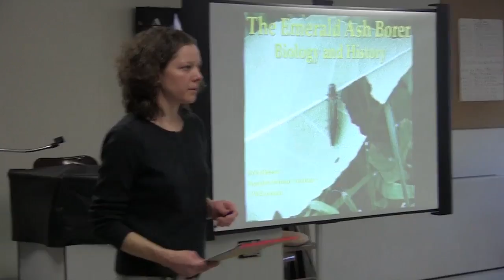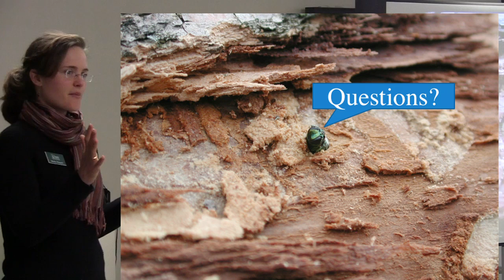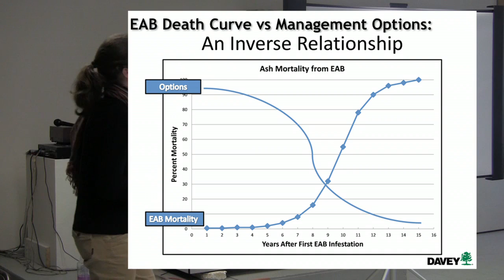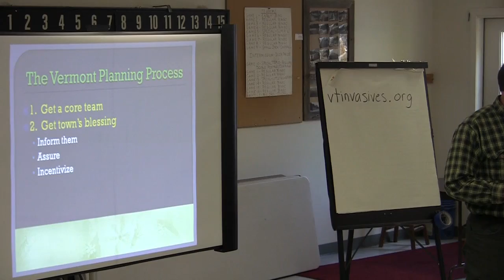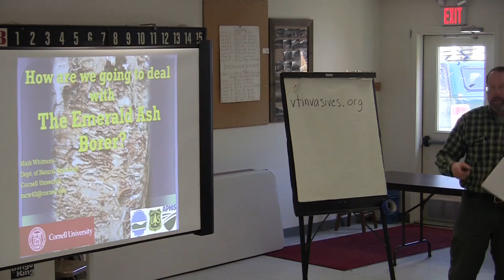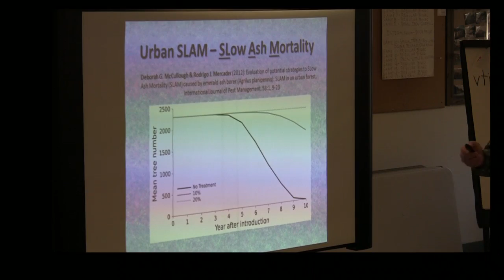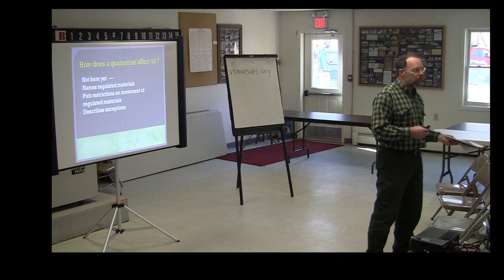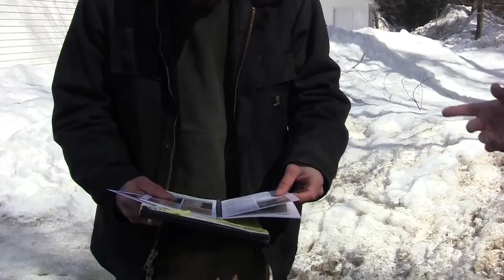The Emerald Ash Borer is Coming!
The Emerald Ash Borer will soon arrive in Vermont, decimating our population of Ash trees when it does. Featuring presentations by the Windham Regional Commission's Kim Smith, UVM Extension Forest Outreach Coordinator Molly Klepack, VT Dept of Forests' Jim Esden, and certified arborist Bob Everingham.